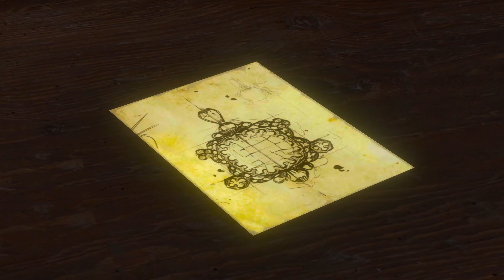THE MAN FROM CINTRA | MAIN STORY QUEST | The Witcher 3 Gameplay Walkthrough [4K 60FPS PS5]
The Witcher 3 Walkthrough will include the full The Witcher 3 Gameplay on PS5. This The Witcher 3 Gameplay is recorded in 4K 60FPS RAY TRACING on PS5 and will include the full game and all boss fights.

The Witcher 3 is a action-adventure video game developed by CD PROJEKT RED and published by CD PROJEKT RED. The Witcher 3: Wild Hunt is an action role-playing game with a third-person perspective. Players control Geralt of Rivia, a monster slayer known as a Witcher.

games!

Full edited educational walkthroughs of new game releases! All the video games are provided by the game publisher for review purposes by local PR. The Game Bar helps gamers all over the world who get stuck in their games and need a guide to help them finish a game. I spend hours every day editing my videos so my audience can enjoy my videos and also get help in the games that I am covering on my channel.